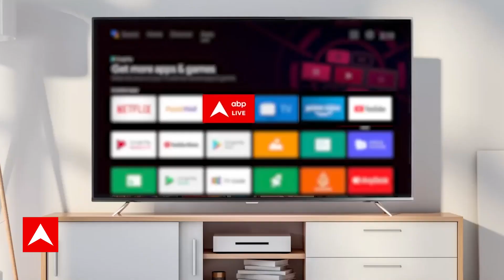Master Stroke: हिमाचल प्रदेश में तबाही पर मुख्यमंत्री सुखविंदर सिंह सुक्खू ने एबीपी के की खास बातचीत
सच में दिल्ली डूबने वाली है?। Rain News Update Live। Flood। Weather News। Yamuna Water। Hathini Kund